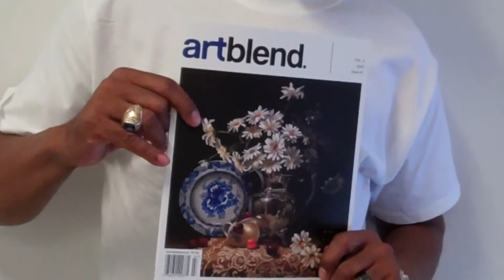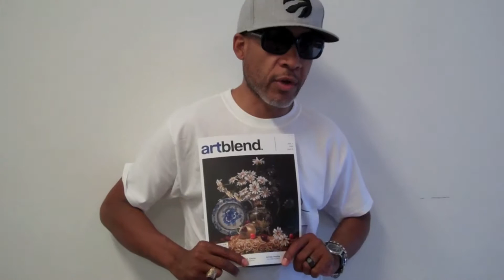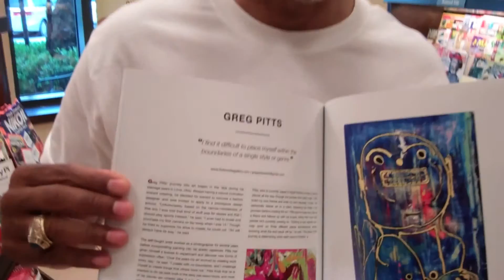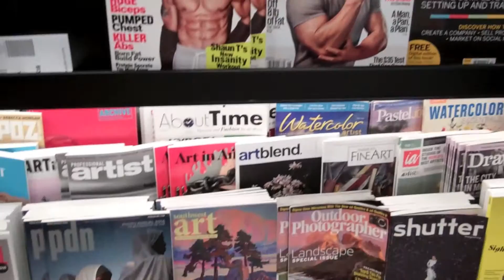Art Blend Magazine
A video showing the publication of Greg Pitts' art in Art Blend Magazine.